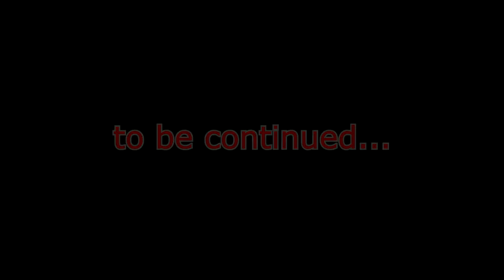ETHIOPIA MINI-SERIES ~ HOI IV ~ Road To 56 Mod ep01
Welcome back to Hearts of Iron IV with the ROAD TO 56 mod, playing cooperative Ethiopia!
We'll try (and fail) to survive against the Italian onslaught.

Comment, tweet, share and favorite!